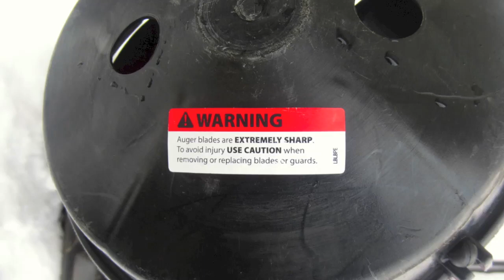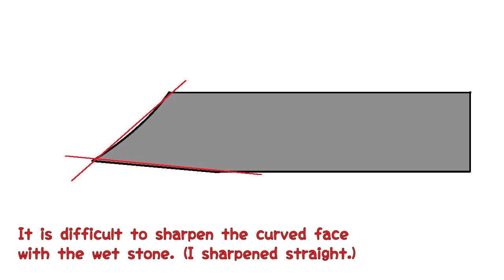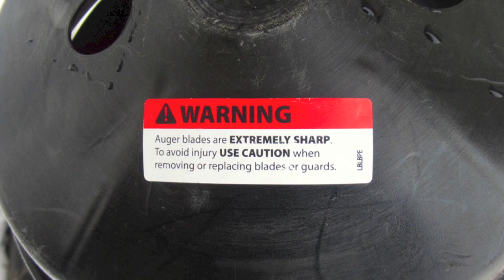Ice auger blade sharpening -Eskimo 8" Quantum blade-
Eskimo Stingray S33 Power Ice Auger
8" Quantum blade sharpening